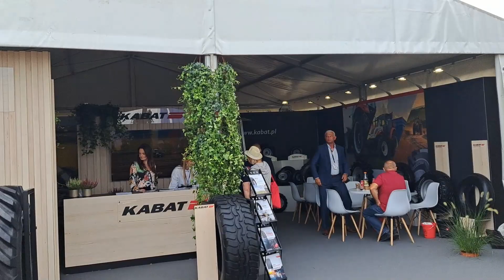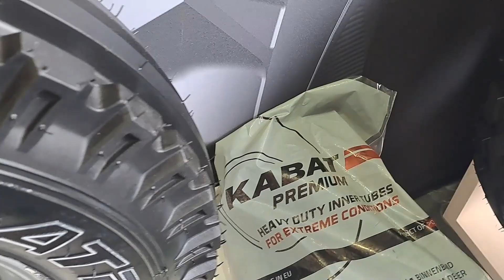AGRO SHOW 2023